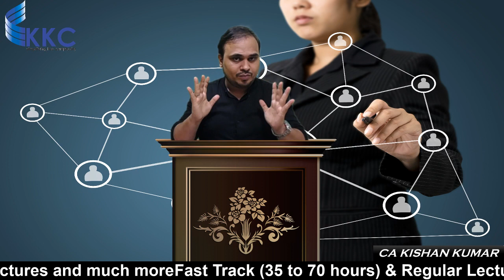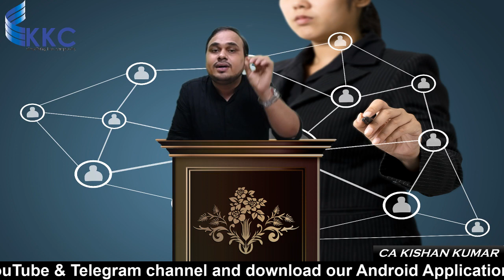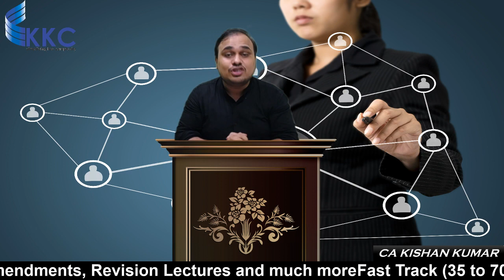Don't Panic! Change in MCQ Pattern by ICAI Say No to Distractions!!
🛑 Download our KKC App for awesome Notes, Question Bank and much more
Why Panic?? Stay Focused..